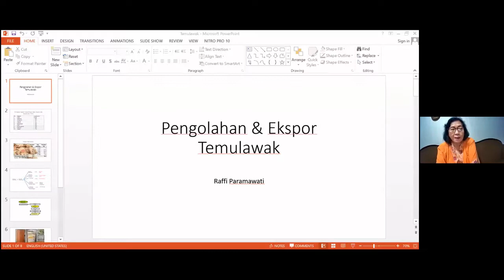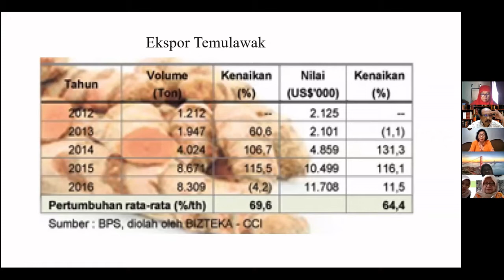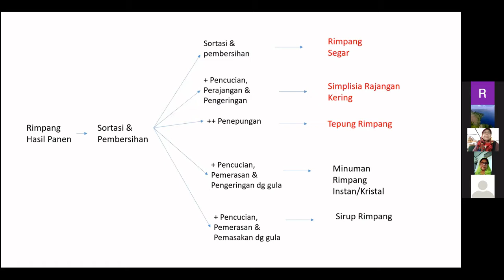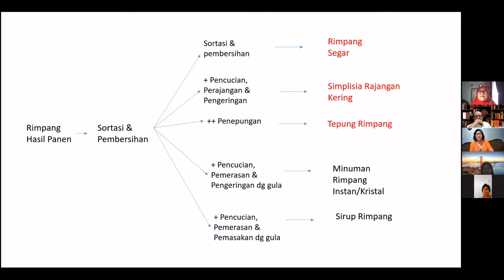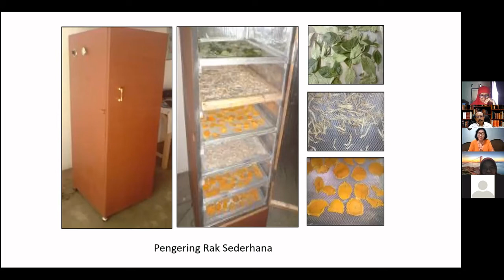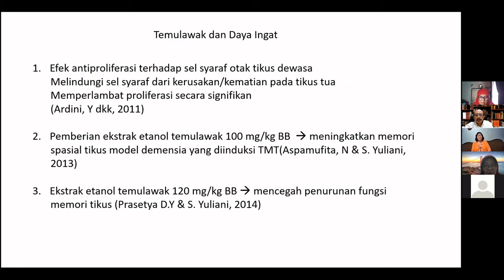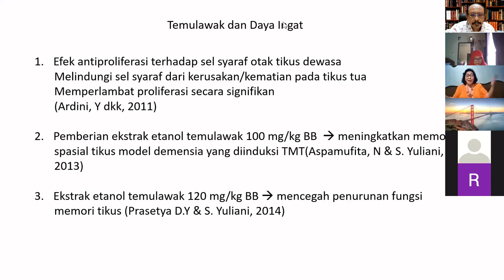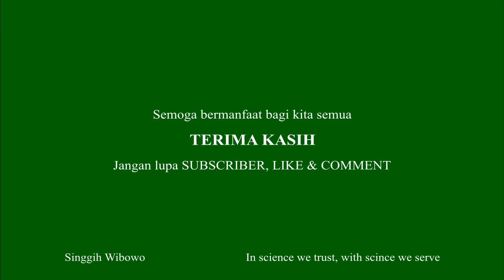BINCANG2 TEMULAWAK 2: peluang bisnisnya masih terbuka lebar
Temulawak (Curcuma xanthorrhiza) tanaman asli Indonesia yang memiliki khasiat yang luar biasa dan bahkan diunggulkan menjadi minuman untuk melawan covid-19 dan dapat memperbaiki sel otak yang rusak.

Bagaimana peluang bisnisnya? Simak videonya hingga tuntas bagaimana Dr Raffi Paramawati mengupas peluang bisnis temulawak.